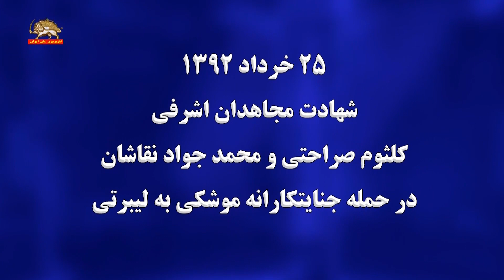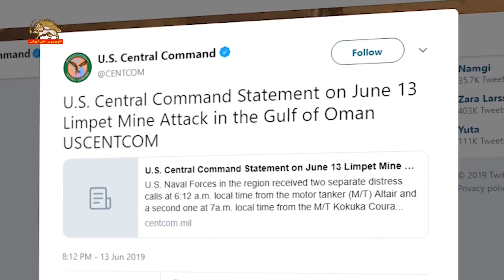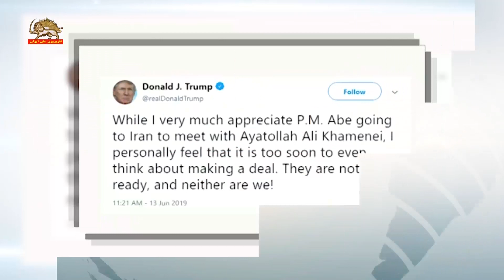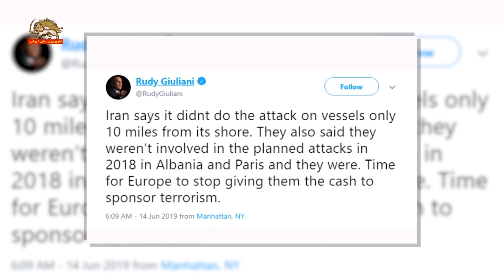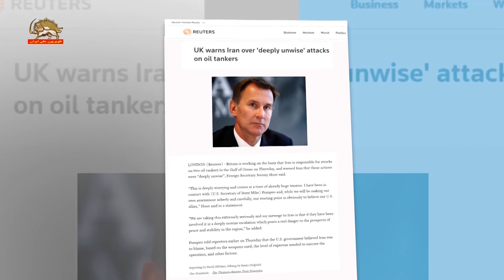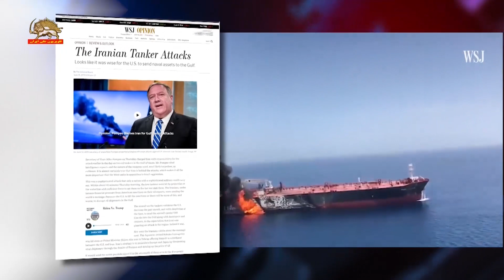عناوین خبرها - ۲۵ خرداد ۹۸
۱- سالگرد شهادت مجاهد کبیر رضا رضایی توسط دژخیمان دیکتاتوری دست نشانده سلطنتی
۲- سالگرد شهادت مجاهدان اشرفی کلثوم صراحتی و محمدجواد نقاشان در حمله جنایتکارانه موشکی به لیبرتی
۳- آمریکا سند جرم رژیم در حمله به کشتی‌ها را برملا کرد
۴- بیانیه سنتکام-ناوجنگی یواس‌اس گینگریچ آمریکا برای کمک راهی دریای عمان شد
۵- گزارش سی ان ان از سند پنتاگون در مورد حمله رژیم ایران به نفتکش‌ها
 ۶- رئیس جمهور آمریکا-رژیم ایران مسئول حملات امروز در خلیج عمان است
۷- وزیرخارجه آمریکا-جمهوری اسلامی مسئول حملاتی است که درخلیج عمان اتفاق افتاده‌است
۸- ترامپ بعداز ملاقات شینزآبه با خامنه‌ای-شخصا احساس می‌کنم خیلی زود است که حتی به یک توافق با رژیم ایران فکرکنیم
۹-رویترز-آژانس انرژی بین‌المللی اعلام کرد تولید نفت رژیم به پایین‌ترین سطح خود رسید
۱۰-رودی جولیانی-زمان آنست که اروپا دادن پول نقد به رژیم برای حمایت از تروریسم را متوقف کند
۱۱-تویتر و کلان ضربه ای دیگر-۴۷۷۹حساب رژیم در تویتر بسته شد
۱۲-اجلاس شورای امنیت ملل متحد-محکومیت حمله رژیم به کشتی‌ها
۱۳-نماینده آمریکا در شورای امنیت-رژیم ایران تهدیدی فوق‌العاده برای صلح و امنیت در منطقه
۱۴-وزیرخارجه‌انگلستان-رژیم ایران مسئول حمله به کشتی‌ها در دریای عمان است
۱۵-دومین حمله پهپاد حوثی‌ها به فرودگاه ابحا و یک نقطه دیگر در عربستان
۱۶-آمریکا و چندکشورعربی حمله به فرودگاه ابحا را محکوم کردند
۱۷-انفجار کشتی‌ها در دریای عمان و گدایی باقیمانده برجام در قرقیزستان
۱۸-شلیک مستقیم مأموران جنایتکار خامنه‌ای به کولبران زحمتکش کرد در منطقه مرزی
۱۹-پاتریک شاناهان-ادامه حملات به کشتی‌ها تهدیدی برای امنیت دریانوری
۲۰-وال استریت ژورنال-استراتژی رژیم اروپا و ژاپن را با تهدید کشتیرانی و بالابردن قیمت نفت مرعوب کند
۲۱-لینزی گراهام-امیدوارم ترامپ فشار به رژیم ایران را بالا ببرد
۲۲-عادل الجبیر-عوامل رژیم به نفت‌کش ها حمله کردند
۲۳-علم الهدی در مورد برجام و حمله به روحانی
۲۴-کشته شدن دوکارگر براثر ریزش تونل معدن زغال سنگ